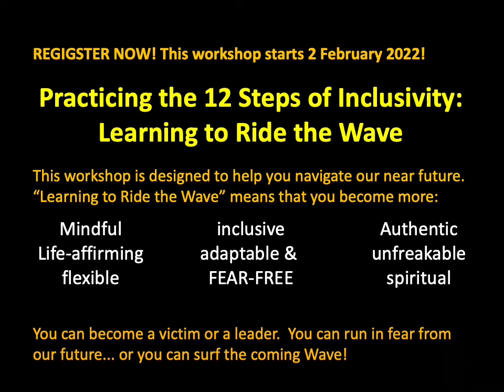"The Wave Overview 05: Will You Embrace the Mindfulness Model?"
The Wave – Will You Embrace the Mindfulness Model?”  (The Wave Overview 05)

This part of a series of short (10 minute) videos that will introduce you to the concept of “The Wave” and explore your role in addressing our near future.

👉Want to check out resources on creating a world that works for all?